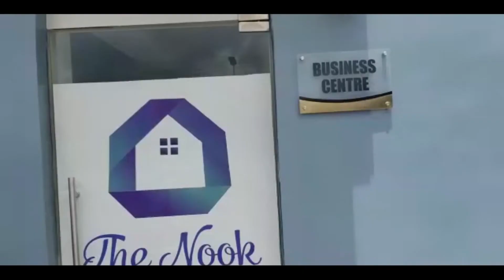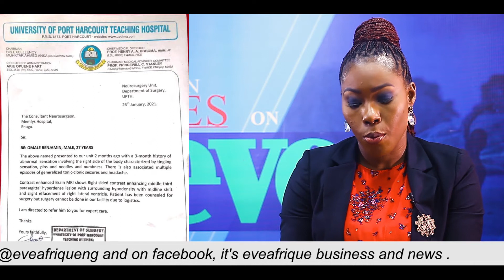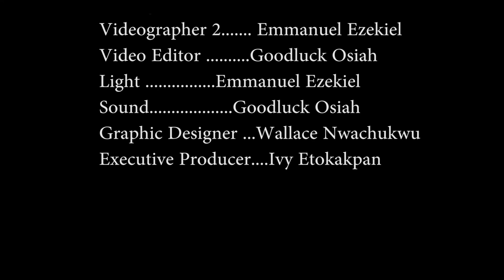From the depths of the Niger, Southerntimes on Eveafrique News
Southern Times on EveAfrique is a weekly news Broadcast of trending occurrences in the Niger Delta region of Nigeria.  It is an EveAfrique  News Production.